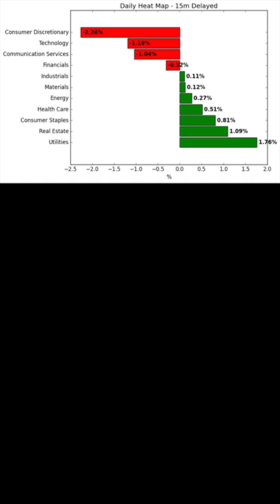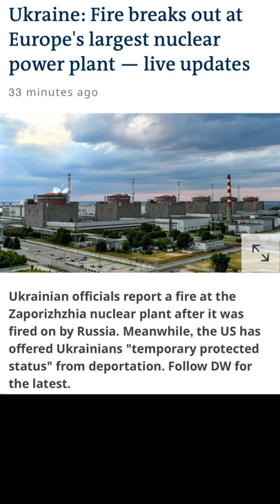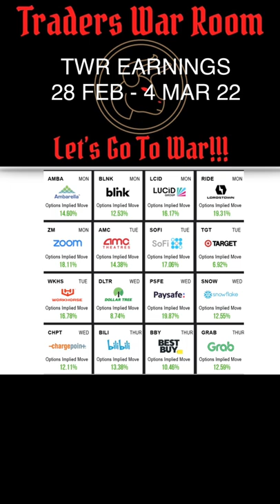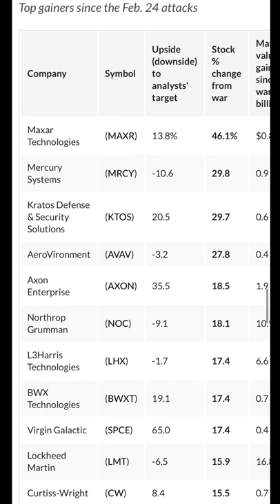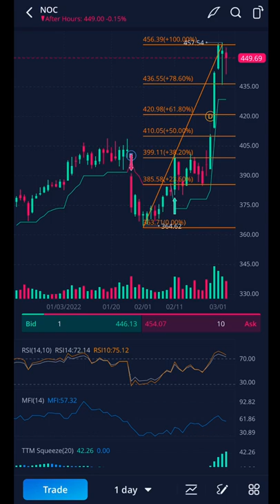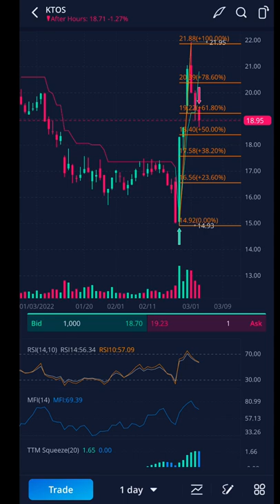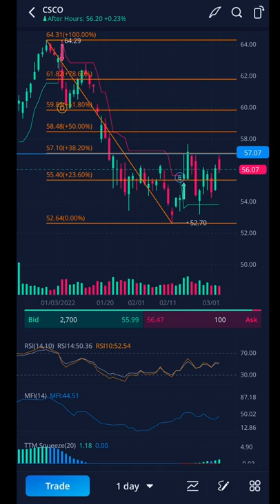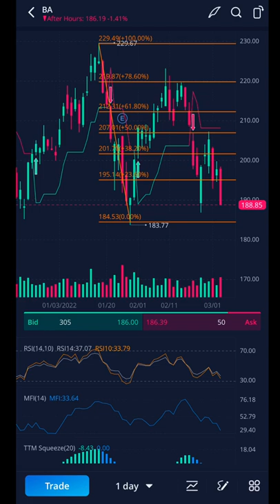TWR Daily Video 📈Best Stocks to Buy📉 ITA, XAR, PAA, NOC, LMT, RIO, ON, BP, CSCO, PTON, and SNOW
🚨TWR Video of the Day🚨

Team,

Video of the day has a bunch of great charts with levels, updated stock news that may determine directions you need to put your money in, and we got all of our classes that we have upcoming near term.

Hit us up on social media & try out our Discord‼️

As always…

We are starting to transition all Products & Services to the website & our Discord 👇🏼for an easy 1-Stop-Shop for you to access what you want & need 🤑.

Please check then out 👇🏼 & use the menu button

🔥TWR Website🔥

TWR WEBSITE

👾TWR DISCORD👾

PHILOSOPHY

Traders War Room looks at the stock market 📉 📈 as a war zone.  Individual stocks and sectors are our battle zone.  We attack, conqueror, and destroy the market on all fronts…as a team and a community.

TWR SWAG

RESOURCES

Important Notes

📌**Once your payment is verified you will be sent your Zoom Link via your email associated with PayPal from the TWR Gmail Account  …as an added bonus **every verified member** will receive a recording of the training via private YouTube link.

📌You do not have to be present for the live class…. TWR, has you covered.  The link provided will be yours to use for resource & reference…at your convenience⚔️‼️

📌This purchase is **non-refundable**…once purchased you will receive your training either live or via email if unavailable for live session…. special consideration for **National Disasters or Widespread Power Outages** will be given on a **case-by-case** basis.

📌 All content is for **Education & Entertainment** purposes only.

📌 We do not provide **Financial Advice**…please seek licensed professionals for anything specific on your personal financial situation.

📌 **You are responsible** for every move & decision you make regarding your portfolio.